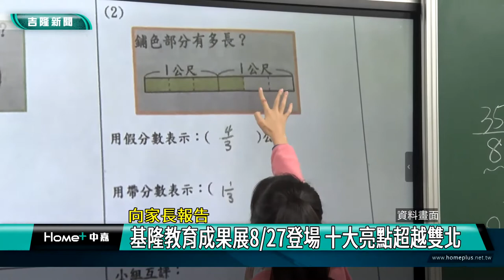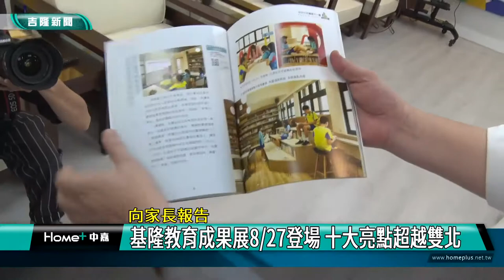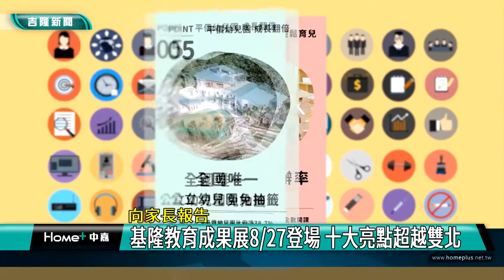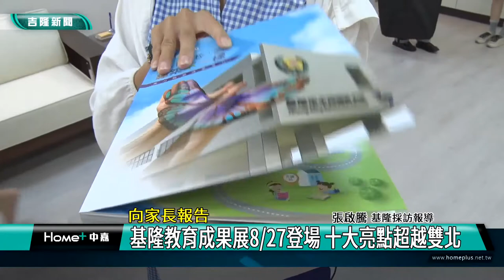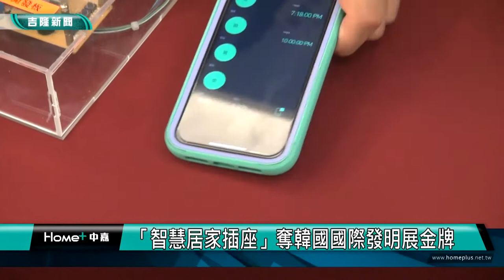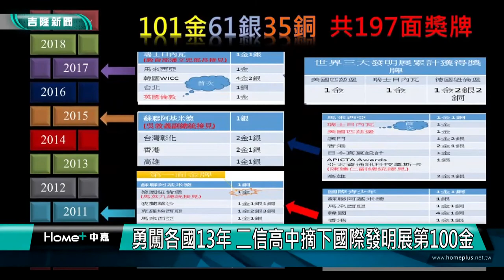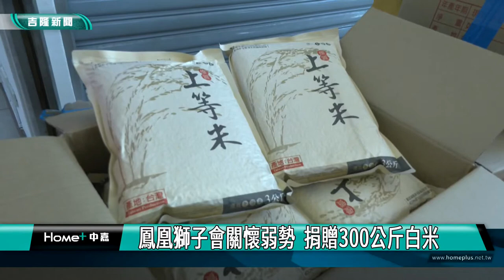中嘉基隆新聞-20220824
00:22 宮廟大火兩傷 無水源救援不易/消防隊員癱軟被救出 險昏厥
03:19 基隆最爛路王有解-壯觀台北聯外道 蔡適應協調地主年底重鋪
07:11 蔡旺璉爭取基隆客運1032增班 呼籲多搭乘
09:25 城上城社區响樂園遊會 享受美食 做公益
12:50 向家長報告-基隆教育成果展8/27登場 十大亮點超越雙北
17:00 勇闖各國13年 二信高中摘下國際發明展第100金
20:18 疫情蠢動 慈鳳宮備防疫供品普渡 分送信眾
23:04 鳳凰獅子會關懷弱勢  捐贈300公斤白米